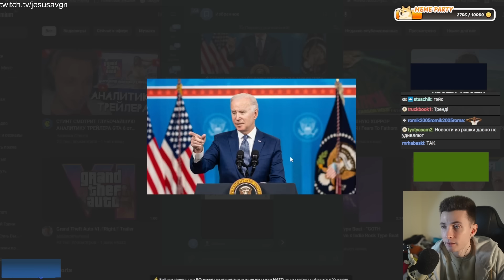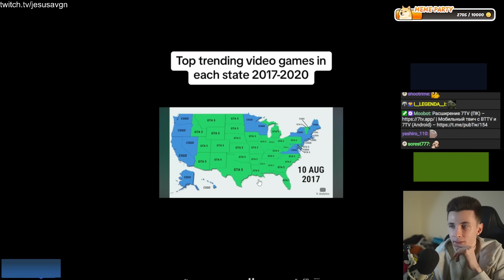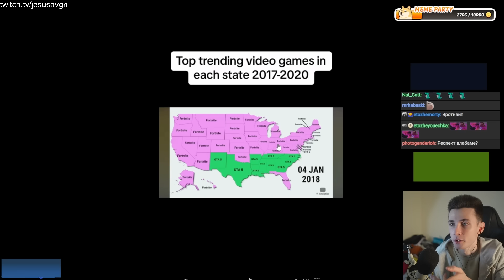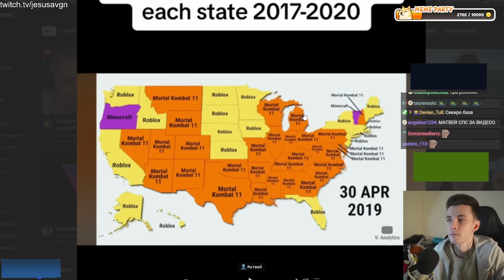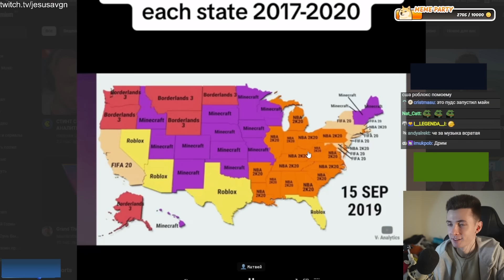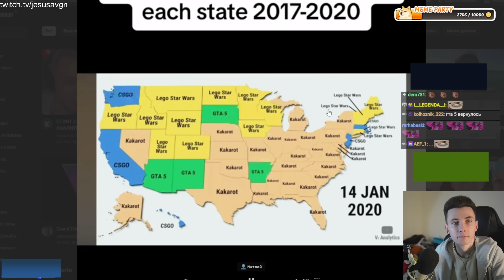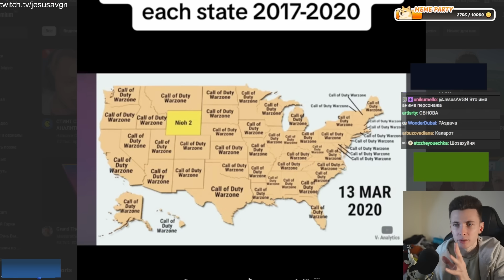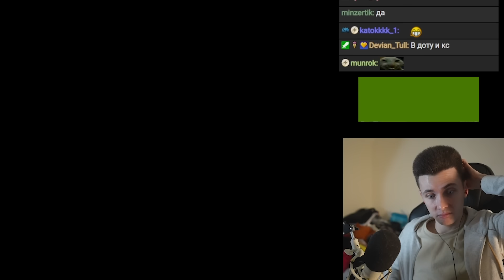ХЕСУС СМОТРИТ ТОП ИГР В США ПО ШТАТАМ 2017-2020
хесус hesus стример стрим дед смотрит ded реакция лысый побрился облысел 5 миллионов меллстрой глобус лучшие игры по штатам сша америка статистика обзор разбор гта 6 5 кс го дата выхода на русском официальный трейлер